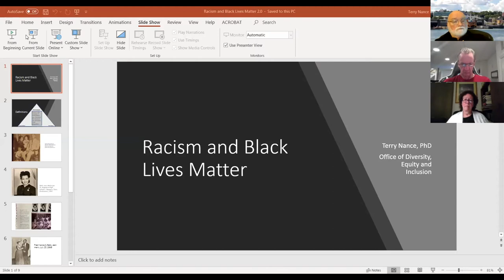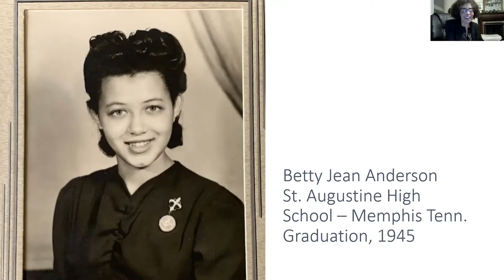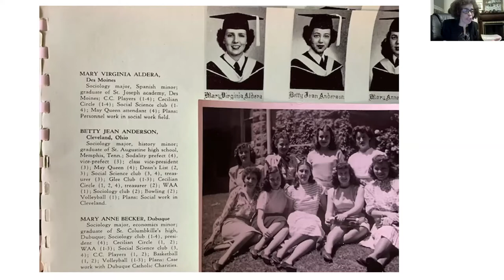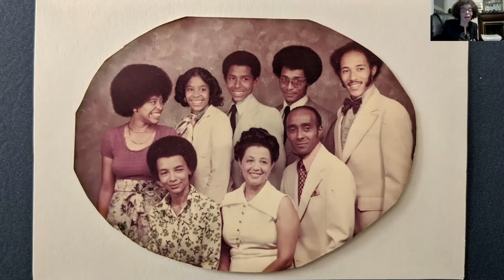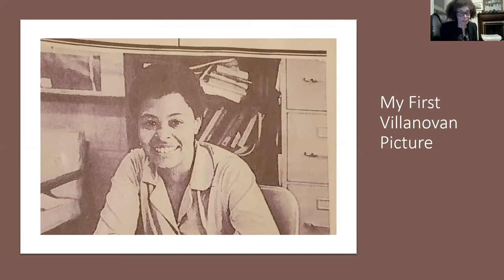2020: Part 4: A Reflection on “Augustine on Catholic Social Teaching as Applied to Racism/Black..."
Part 4: A Presentation on “Augustine on Catholic Social Teaching as Applied to Racism/Black Lives Matter.”

Presenters: Teresa Nance, PhD, Vice President for Diversity, Equity and Inclusion, Villanova University and Kevin DePrinzio, O.S.A., Vice President for Mission and Ministry, Villanova University.